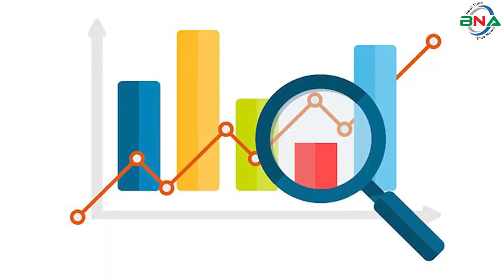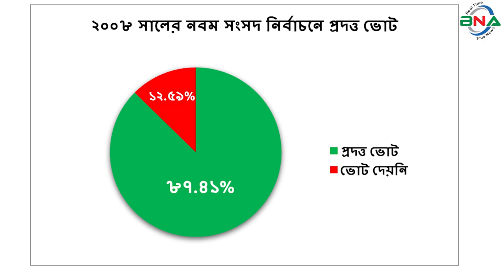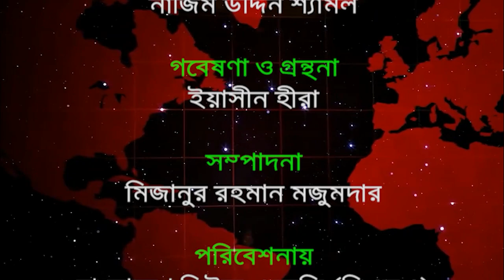দ্বাদশ সংসদ নির্বাচনের হালচাল: সংসদীয় আসন-৪১ (বগুড়া-৬)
বিএনএ নিউজ টুয়েন্টি ফোর ডটকম দ্বাদশ জাতীয় সংসদ নির্বাচনকে সামনে রেখে ধারাবাহিক নির্বাচনী হালচাল প্রচার করছে। এতে ১৯৯১ সালের ২৭ ফেব্রুয়ারি অনুষ্ঠিত ৫ম জাতীয় সংসদ থেকে ২০১৮ সালের ৩০শে ডিসেম্বর অনুষ্ঠিত একাদশ সংসদ নির্বাচনের ওপর ভিত্তি করে রাজনৈতিক দল গুলোর আসন ভিত্তিক সাংগঠনিক হালচাল তুলে ধরার চেষ্টা করে যাচ্ছে বিএনএ নিউজ টুয়েন্টি ফোর ডটকম। আজ থাকছে বগুড়া-৬ আসনের  হালচাল।
বগুড়া-৬ সংসদীয় আসনটি বগুড়া সদর উপজেলা নিয়ে গঠিত। এটি জাতীয় সংসদের ৪১ নাম্বার আসন।
১৯৯১ সালের ২৭শে ফেব্রুয়ারি পঞ্চম সংসদ নির্বাচন অনুষ্ঠিত হয়। এই নির্বাচনে বগুড়া-৬ আসনে ভোটার  ছিলেন ২ লাখ ৭৩ হাজার ৩ শত ৪৭ জন। ভোট প্রদান করেন ১ লাখ ৭৬ হাজার ৩২ জন। বিএনপির মজিবর রহমান বিজয়ী হন। ধানের শীষ প্রতীকে তিনি পান ৯৬ হাজার ২ শত ৩৪ ভোট।। নিকটতম প্রতিদ্বন্দ্বী ছিলেন জামায়াতে ইসলামীর গোলাম রাব্বানী।  দাঁড়িপাল্লা প্রতীকে তিনি পান ৪৮ হাজার  ৮৬ ভোট।
১৯৯৬ সালের ১৫ই ফেব্রুয়ারি ৬ষ্ঠ জাতীয় সংসদ নির্বাচন অনুষ্ঠিত হয়। বিএনপির শাসনামলে অনুষ্ঠিত এই নির্বাচনে বিএনপি, ফ্রিডম পার্টি এবং কিছু নামসর্বস্ব রাজনৈতিক দল, অখ্যাত ব্যক্তি প্রতিদ্বন্দ্বীতা করেন। তত্ত্বাবধায়ক সরকারের দাবিতে আওয়ামী লীগসহ সব বিরোধী দল এই নির্বাচন বর্জন করে। নির্বাচনে বিএনপির মির্জা সেলীম রেজাকে বিজয়ী ঘোষণা করা হয়। এই সংসদের মেয়াদ ছিল মাত্র ১১ দিন। তত্ত্বাবধায়ক সরকার বিল পাশ হওয়ার পর সংসদ বিলুপ্ত ঘোষণা করা হয়।
১৯৯৬ সালের ১২ই জুন সপ্তম  সংসদ নির্বাচন অনুষ্ঠিত হয়। নির্বাচনে ভোটার ছিলেন ২ লাখ ৯৬ হাজার ৮ শত ১৭ জন। ভোট প্রদান করেন ২ লাখ ৩২ হাজার ৭৫ জন। নির্বাচনে বিএনপির চেয়ারপার্সন বেগম খালেদা জিয়া বিজয়ী হন। ধানের শীষ প্রতীকে তিনি পান ১ লাখ ৩৬ হাজার ৬শত ৬৯ ভোট। তার নিকটতম প্রতিদ্বন্দ্বী ছিলেন জামায়াতে ইসলামির গোলাম রাব্বানী। দাঁড়িপাল্লা প্রতীকে তিনি পান ৪৬ হাজার ৯ শত ১৭ ভোট।
২০০১ সালের ২৭শে ফেব্রুয়ারি অষ্টম সংসদ নির্বাচন অনুষ্ঠিত হয়। নির্বাচনে ভোটার ছিলেন ৩ লাখ ৭৮ হাজার ৮ শত ৫৪ জন। ভোট প্রদান করেন ২ লাখ ৮৯ হাজার ৪ শত ১৮ জন। নির্বাচনে বিএনপির চেয়ারপার্সন বেগম খালেদা জিয়া বিজয়ী হন। ধানের শীষ প্রতীকে তিনি পান ২ লাখ ২৭ হাজার ৩ শত ৫৫ ভোট। নিকটতম প্রতিদ্বন্দ্বী ছিলেন আওয়ামী লীগের  মাহবুবুল আলম। নৌকা প্রতীকে তিনি পান ৫৪ হাজার ৭ শত ৭৭ ভোট।
২০০৮ সালের ২৯শে ডিসেম্বর নবম সংসদ নির্বাচন অনুষ্ঠিত হয়। নির্বাচনে ভোটার ছিলেন  ৩ লাখ ১২ হাজার ৪ শত ৪৪ জন। ভোট প্রদান করেন ২ লাখ ৭৩ হাজার ১ শত ২২ জন। নির্বাচনে বিএনপির চেয়ারপার্সন বেগম খালেদা জিয়া বিজয়ী হন। ধানের শীষ প্রতীকে  তিনি পান ১ লাখ ৯৩ হাজার ৭ শত ৯৩ ভোট। নিকটতম প্রতিদ্বন্দ্বী ছিলেন আওয়ামী লীগের মমতাজ উদ্দিন । নৌকা  প্রতীকে তিনি পান ৭৪ হাজার  ৬ শত ৩৪ ভোট।
২০১৪ সালের ৫ই জানুয়ারি দশম জাতীয় সংসদ নির্বাচন অনুষ্ঠিত হয়। নির্বাচনে জাতীয় পার্টির নূরুল ইসলাম ওমর বিনা প্রতিদ্বন্দ্বিতায় বিজয়ী হন। আওয়ামী লীগের তত্ত্বাবধায়ক সরকারের দাবিতে বিএনপি নেতৃত্বাধীন ২০ দলীয় জোট এই নির্বাচনে অংশগ্রহণ করেনি।
২০১৮ সালের ৩০শে ডিসেম্বর একাদশ সংসদ নির্বাচন অনুষ্ঠিত হয়। নির্বাচনে ভোটার ছিলেন ৩ লাখ ৮৭ হাজার ২ শত ৭৯ জন। ভোট প্রদান করেন ২ লাখ ৫৭ হাজার ৪ শত ৭৬ জন।
নির্বাচনে প্রার্থী ছিলেন ৭ জন। ধানের শীষ প্রতীকে বিএনপির মির্জা ফখরুল ইসলাম আলমগীর, লাঙ্গল প্রতীকে জাতীয় পার্টির নূরুল ইসলাম ওমর, হাতপাখা প্রতীকে ইসলামী আন্দোলন বাংলাদেশের আবু নুমান মো. মামুনুর রশিদ, টেলিভিশন প্রতীকে ন্যাশনালিস্ট ফ্রন্ট-বিএনএফ এর জীবন রহমান, কাস্তে প্রতীকে সিপিবির আমিনুল ফরিদ, কুঁড়েঘর প্রতীকে ন্যাশনাল আওয়ামী পার্টির আমিনুর রহমান টিপু, গোলাপ ফুল প্রতীকে জাকের পার্টি ফয়সাল বিন শফিক প্রতিদ্বন্দ্বীতা করেন।
নির্বাচনে বিএনপির মির্জা ফখরুল ইসলাম আলমগীর বিজয়ী হন। ধানের শীষ প্রতীকে তিনি পান ২ লাখ ৭ হাজার ২৫ ভোট। তার নিকটতম প্রতিদ্বন্দ্বী ছিলেন জাতীয় পার্টির নুরুল ইসলাম ওমর। লাঙ্গল প্রতীকে তিনি পান ৪ হাজার ৩ শত ৬২ ভোট। কারচুপির অভিযোগে বিএনপি নেতৃত্বাধীন জাতীয় ঐক্যফ্রন্ট নির্বাচন বর্জন ও ফলাফল প্রত্যাখান করে।
বিএনপির চেয়ারপার্সন বেগম খালেদা জিয়া ৫টি আসনে নির্বাচনে প্রতিদ্বন্দ্বীতা করে থাকেন। বগুড়া-৬ (সদর উপজেলা) তার অন্যতম । দূর্নীতি মামলায় সাজাপ্রাপ্ত হওয়ায় একাদশ জাতীয় সংসদ নির্বাচনে প্রতিদ্বন্দ্বীতা করতে পারেননি। সেকারণে দলের সাধারণ সম্পাদক  মীর্জা ফখরুল ইসলাম আলমগীরকে মনোনয়ন দেন।
একাদশ জাতীয় সংসদ সদস্যগন ৩রা জানুয়ারি শপথ নিলেও ঐক্যফ্রন্টের প্রার্থীরা শপথ নেয়নি। ২০১৯ সালের ২৯শে এপ্রিল মির্জা ফখরুল ইসলাম আলমগীর বাদে জাতীয়তাবাদী দলের সংসদ সদস্যরা শপথ নেন। মীর্জ ফখরুল ইসলাম শপথ নিবেন না বলে জানান। নির্ধারিত সময়ের মধ্যে শপথ না নেওয়ায় ৩০ এপ্রিল সংসদ সচিবালয় আসনটিকে শুণ্য ঘোষণা করে গেজেট প্রকাশ করে। এ শূণ্য আসনে ২৪ জুন উপনির্বাচন অনুষ্ঠিত হয়। উপ নির্বাচনে বিএনপির বগুড়া জেলা কমিটির আহ্বায়ক গোলাম মোহাম্মদ সিরাজ প্রকাশ জিএম সিরাজ বিজয়ী হন। ধানের শীষ প্রতীকে তিনি পান ৮৯ হাজার ৭ শত ৪২ ভোট। তার নিকটতম প্রতিদ্বন্দ্বী ছিলেন এসএমটি জামান নিকেতা। নৌকা প্রতীকে তিনি পান ৩২ হাজার ২ শত ৯৭ ভোট।
বগুড়া-৬ আসনের সংসদ সদস্য জি এম সিরাজ সহ বিএনপির ৭ সংসদ সদস্য ২০২২ সালের ১০ ডিসেম্বর ঢাকার গোপালবাগে অনুষ্ঠিত বিএনপির ঢাকা বিভাগীয় সমাবেশে সংসদ থেকে পদত্যাগের ঘোষণা দেন। পরদিন স্পীকারের কাছে পদত্যাগপত্র জমা দেন। তার পরিপ্রেক্ষিতে ২০২৩ সালের ১ ফেব্রুয়ারি উপ নির্বাচন অনুষ্ঠিত হয়। এতে আওয়ামী লীগের প্রার্থী রাগেবুল আহসান নির্বাচিত হয়েছেন। নৌকা প্রতীকে তিনি ৪৯ হাজার ৩ শত ৩৬ ভোট পান।
বিএনপি নেতা এ কে এম মাহবুবর রহমান, জেলা বিএনপির সভাপতি এবং বগুড়া পৌরসভা মেয়র রেজাউল করিম বাদশা, জেলা বিএনপির সাবেক সভাপতি ভিপি সাইফুল ইসলাম প্রার্থী হতে পারেন।